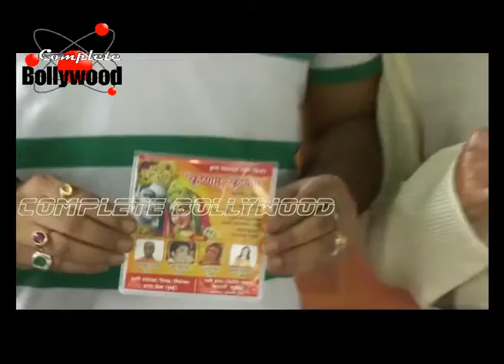Album Launch of 'Krishnam Krishnam' with Singers